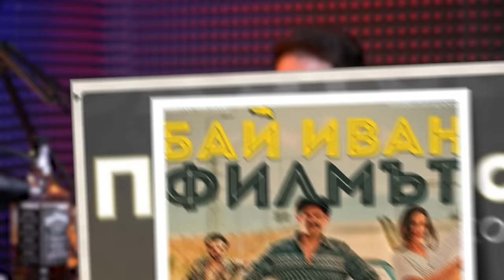При ТоТо - Димитър Кирязов - Ванката : Full Episode (PriToTo)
При ТоТо - Ванката : Full Episode (PriToTo)